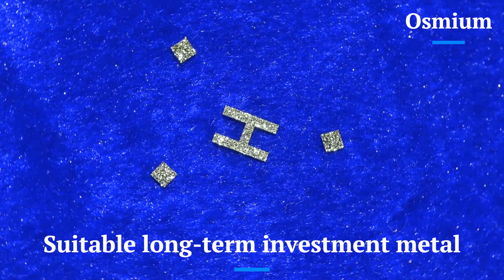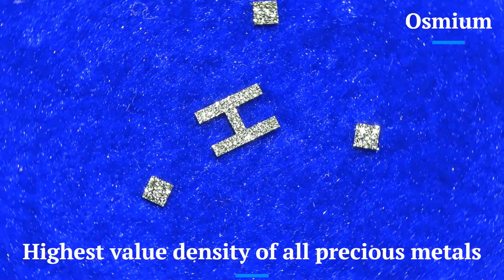Better than diamonds? I think so. What do you think?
After researching & studying various aspects of precious metals for well over 5 years, I present to you, the greatest opportunity I've seen so far, in my opinion.
Neil ➡  @neilshahndynasty.8882
LLC ➡  @LongLivedCoins
Nickel ➡ @nickelstacking2023